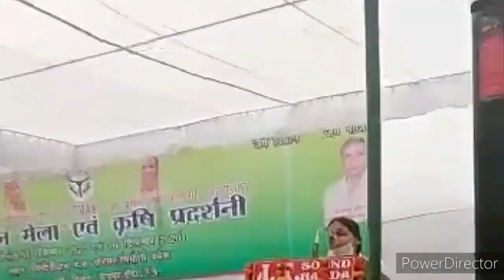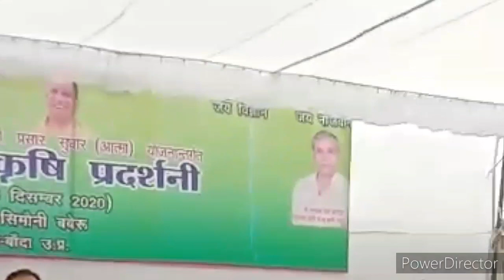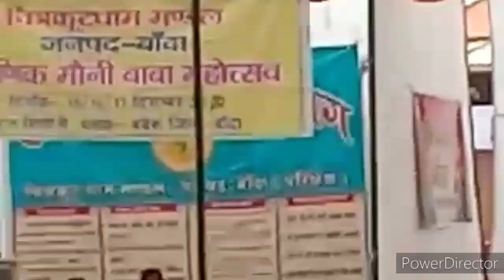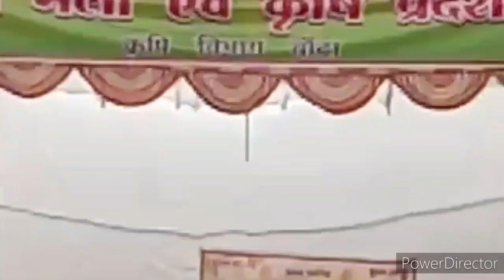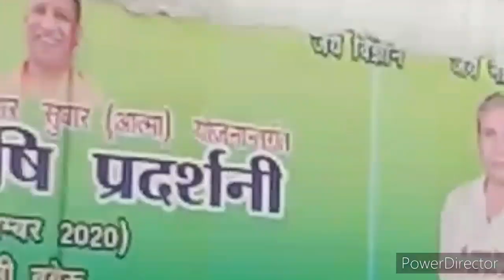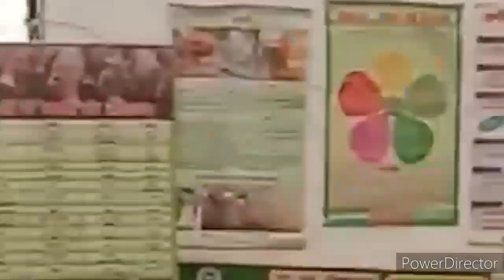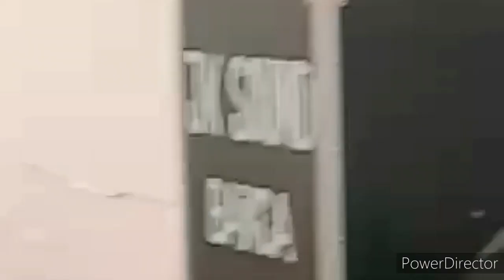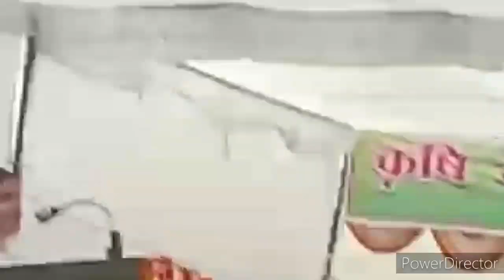गरीब हम अपने 👉कर्मों और सोच से बनते हैं👉२०००₹ किलो का गुटखा खा सकते, १०००₹किलो के काजू खाने में गरीब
वीडियो-आडियो वक्ता है - राजयोगिनी साधना दीदी जी (बांदा, उत्तर प्रदेश)

परमिशन- *ईश्वरीय विश्वसेवा चैनल* को ये वीडियो स्वयं बनवाकर मुझ भेजा है और ये शार्ट वीडियो क्लीप डालने की *सम्पूर्ण परमिशन* दी है, स्वयं राजयोगिनी साधना दीदी जी ने,
उनका निवास है ...
👉 प्रजापिता ब्रह्माकुमारी ईश्वरीय विश्वविद्यालय ,
तिन्दवारी- बांदा (उत्तर प्रदेश).